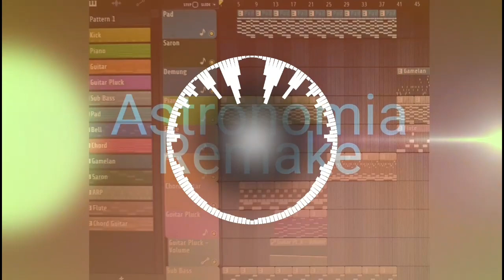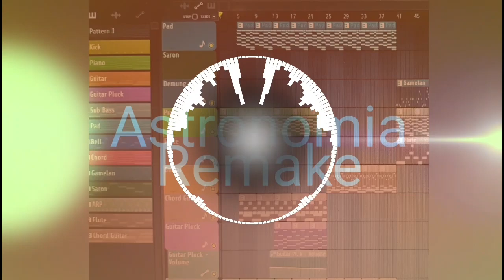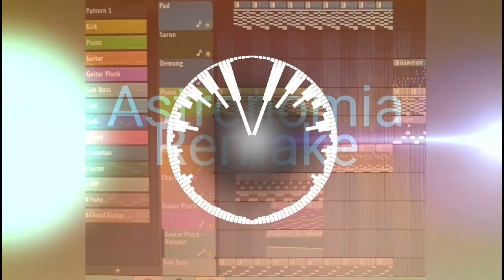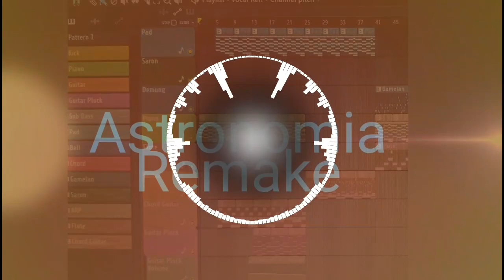Tony Igy - Astronomia (RenLimnt Remix)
128 BPM